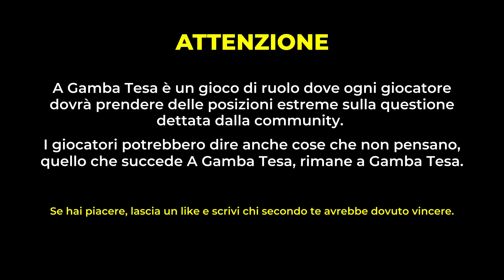La JUVE aveva bisogno di CONTE e non di ALLEGRI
Nella puntata di A Gamba Tesa di giovedì Lleo e Fra si sono sfidati sull'opinione di Leonardo L. che dice "Perchè la JUVE aveva bisogno di CONTE e non di ALLEGRI"!

Recupera la puntata, e se hai amazon prime puoi supportare la community gratuitamente abbonandoti su